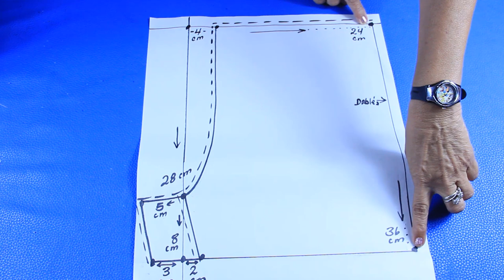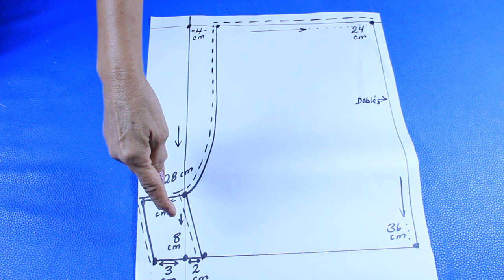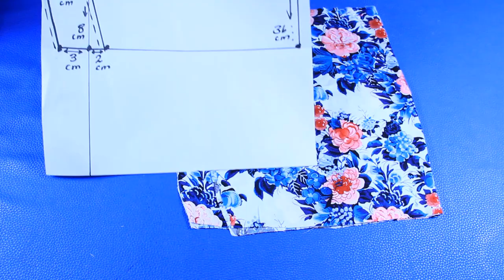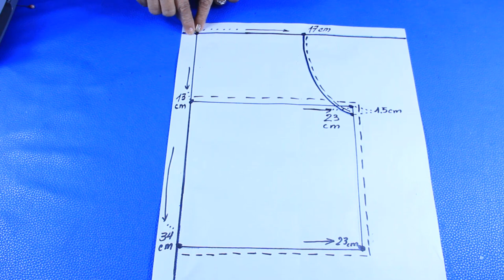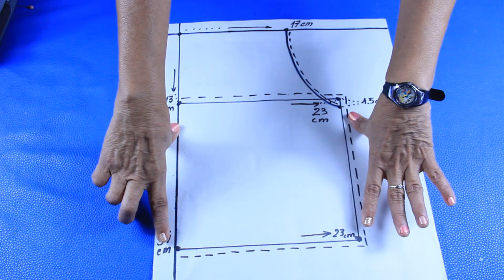Hice este conjunto ahora es mi conjunto preferido ♥